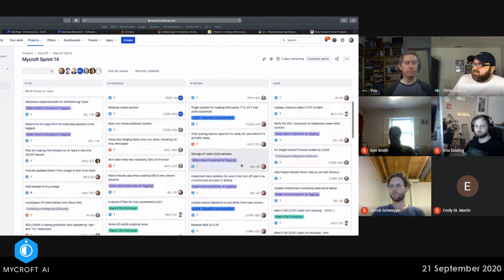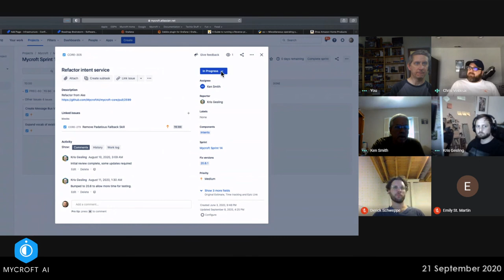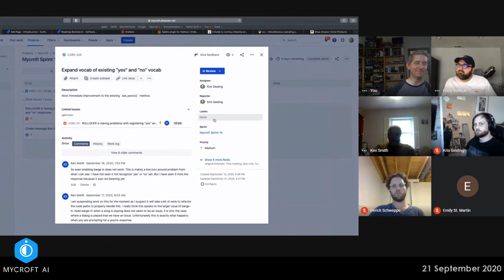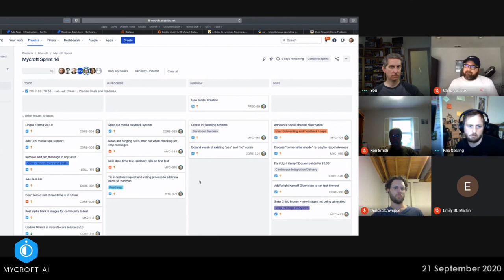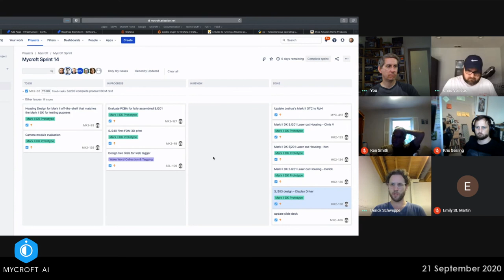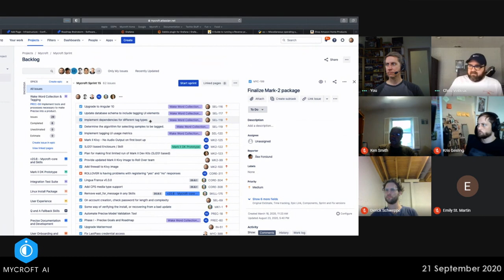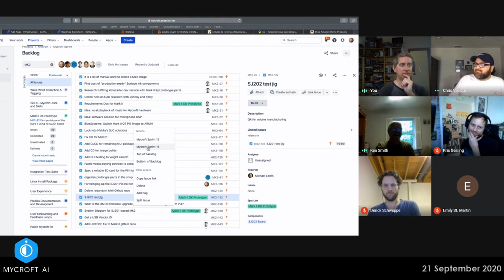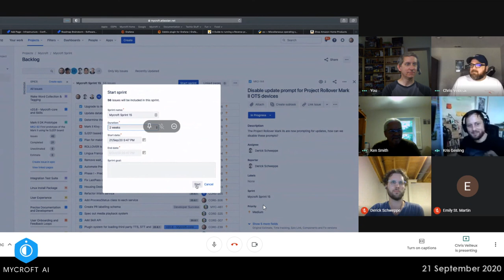Mycroft Dev Sync 20200921